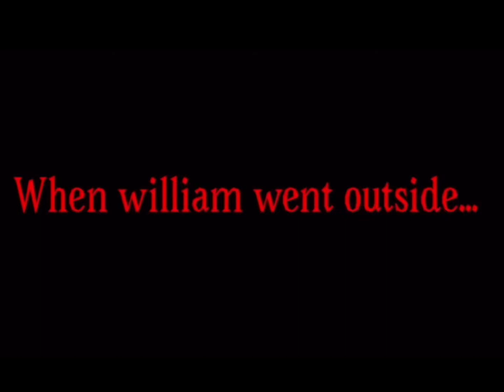When William Went Outside in Ohio